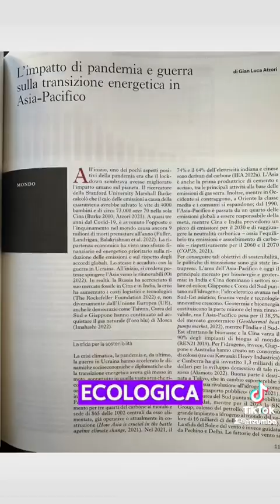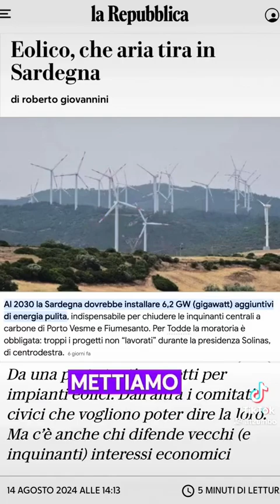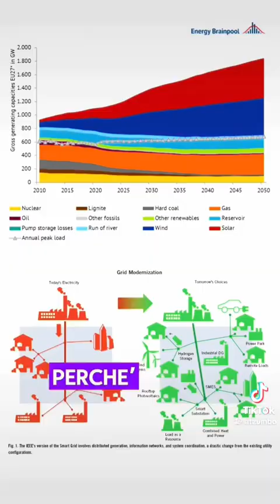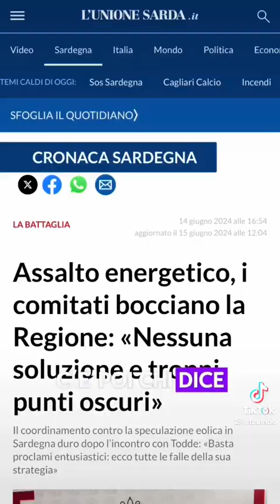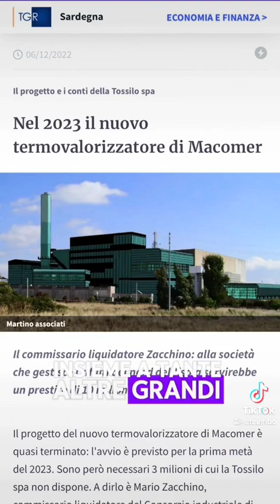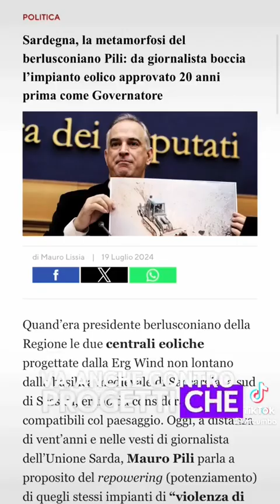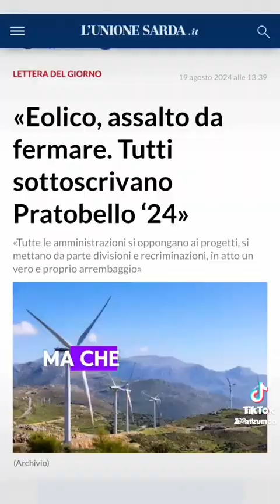Sulla questione delle PALE EOLICHE e FOTOVOLTAICO in Sardegna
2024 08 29 Differenza tra transizione energetica e speculazione.